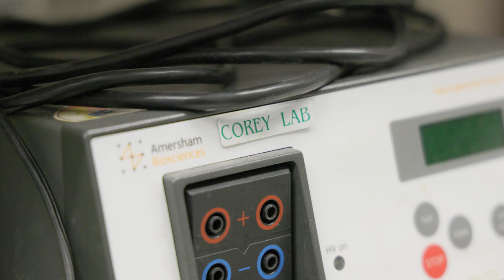Harvard's David Corey on Gene Therapy Breakthrough for Childhood Deafness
David Corey, Bertarelli Professor of Translational Medical Science at Harvard Medical School, discusses his team's development of gene therapies to treat hereditary deafness in children. After nearly 50 years studying inner ear cells, they're close to treating two types of genetic hearing loss: Usher syndrome type 1F and DFNB1. The therapy uses viruses to deliver normal gene copies into inner ear cells, replacing defective ones that cause deafness. Early treatment by age one or two is critical before brain hearing pathways fail to develop. With 3,000-4,000 children affected annually, this research represents a potential cure for genetic hearing loss.